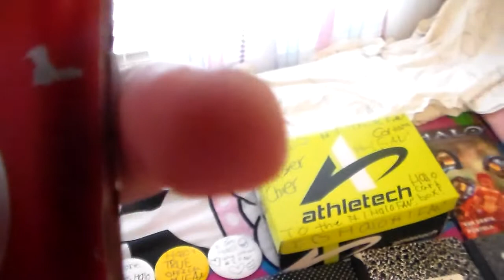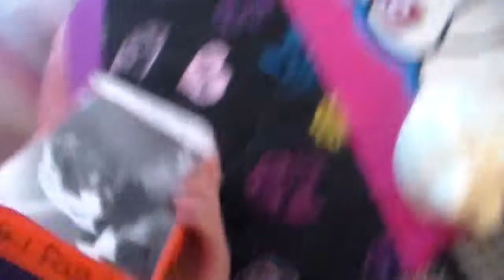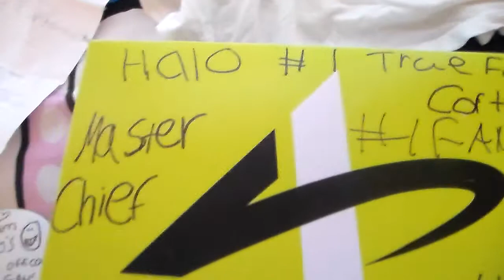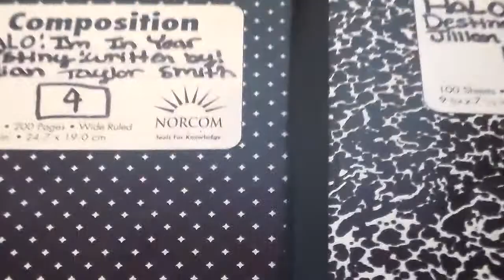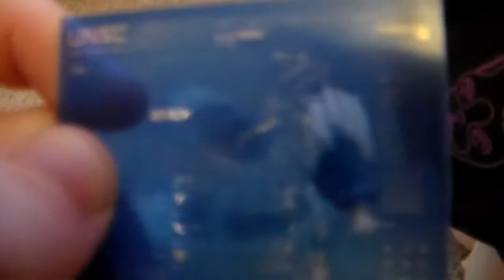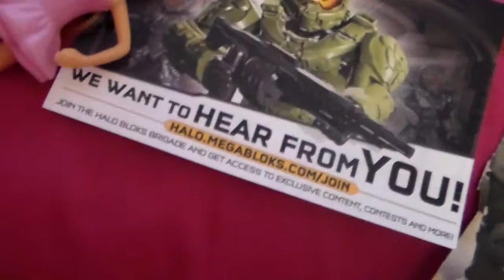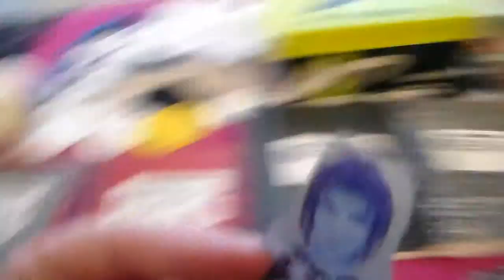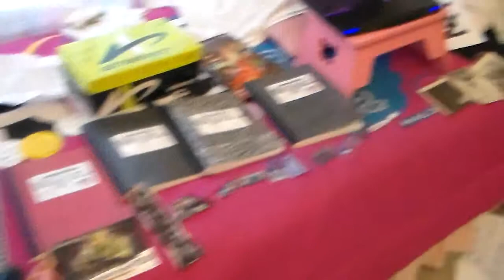Halo's # 1 FAN collection